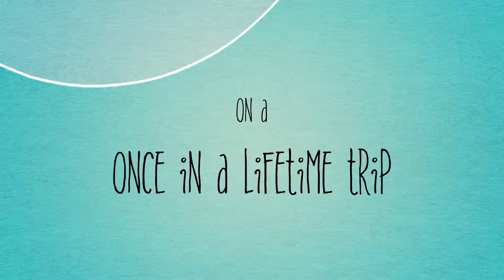TG Brompton Cycling Trip / Friendship Story #3